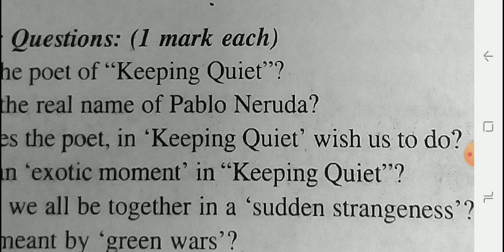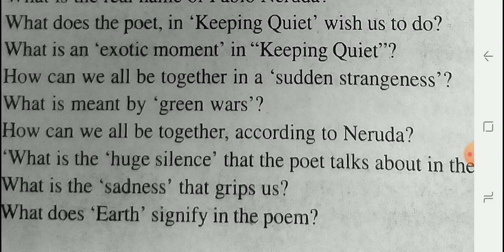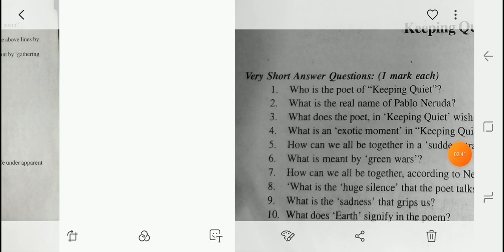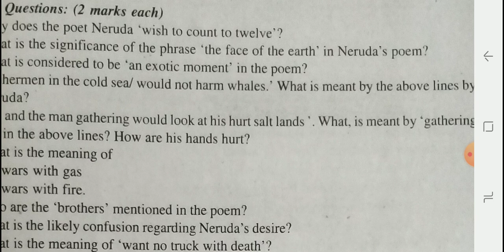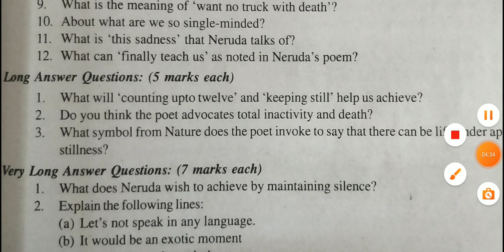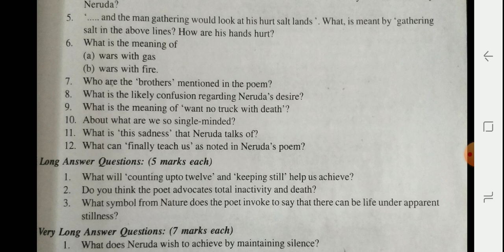HS 2nd year final exam 2025 | Important Questions of English - Keeping Quiet